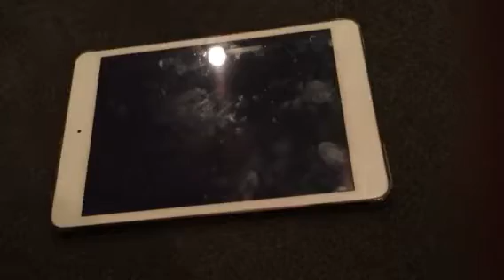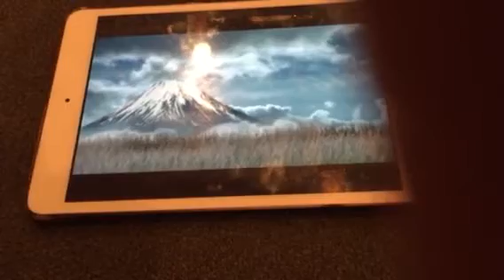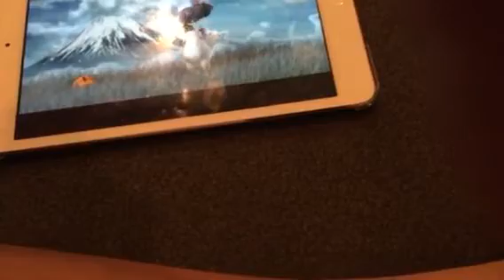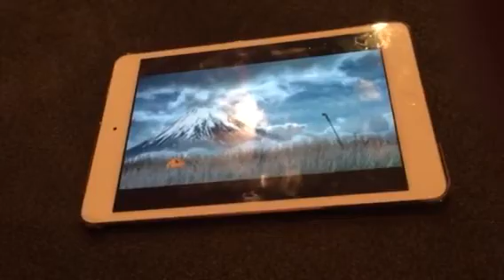Bernard season 1 Episode 1 2004